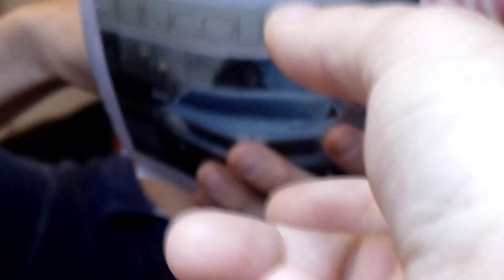Ryan Steele, Jeremy Jordan, Garett Hawe & Kara Lindsay Signing Autographs (Cute!!)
And also being completely adorable!!
NEWSIES FOREVER!!

This was taken on Thursday June 7th 2012 after a special matinee showing of Disney's Newsies